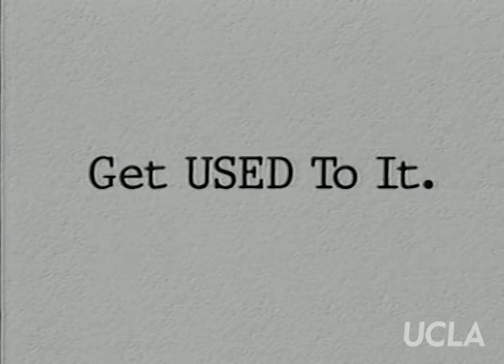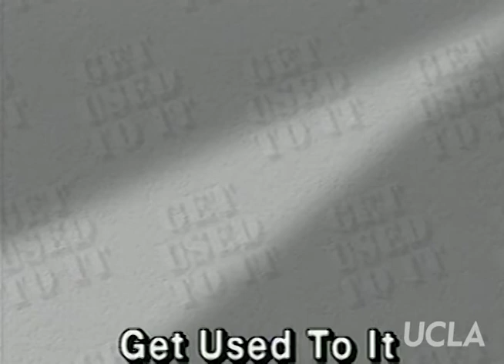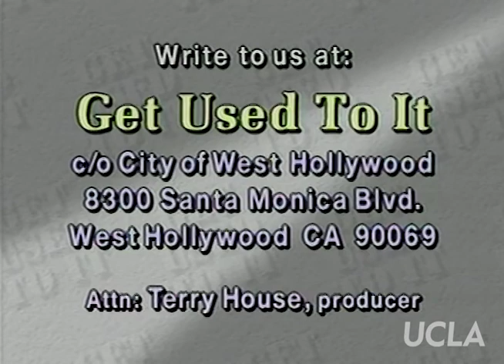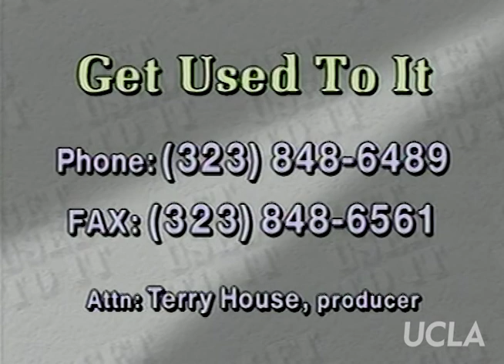Get Used to It: Ep. 64, "Voices of Our Lives: David Bohnett"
Get Used to It: Ep. 64, "Voices of Our Lives: David Bohnett." Original air date: August 1999. Host: Sheila James Kuehl. Guest: David Bohnett.

Summary: Kuehl welcomes guest David Bohnett, an internet pioneer and founder of the website Geocities, for an interview about his life and career. Upon selling Geocities to Yahoo, Bohnett embarked on a career in social activism and philanthropy that focused on LGBT issues, the environment, voting rights, handgun control and animal research.